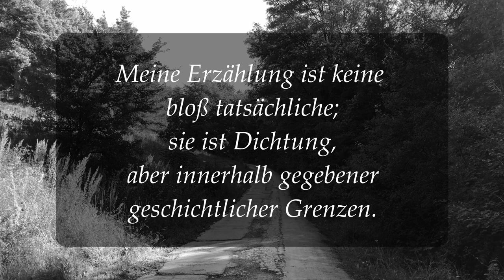Peter Bähr: Kaspar Karl-Amadeus Frühling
„Kaspar Karl-Amadeus Frühling oder Dass Tote gut auskommen miteinander, versichert Sattler“

Probenauszüge, „Friesener Warte“, 561,7 m ü. NN, September 2021 (Kurzfassung)